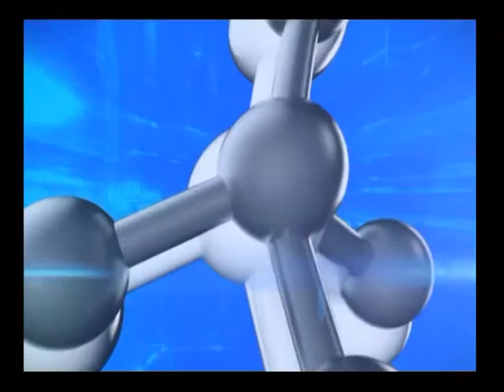รายการพบหมอรามา | Dr. Tech "วันนักประดิษฐ์" ประจำปี 2559 | 10 ก.พ. 59 (3/5)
สำนักงานคณะกรรมการวิจัยแห่งชาติ หรือ วช. ก็ได้เปิดเวทีต้อนรับนักประดิษฐ์ไทยและนานาชาติกว่า 17 ประเทศ มาร่วมงานนี้ด้วยนะครับ ก็เพื่อแสดงผลงานประดิษฐ์ที่เป็นประโยชน์กับประชาชน หรือ ผู้ที่สนใจ ซึ่งงานในปีนี้ก็อยู่ภายใต้แนวคิดชื่อ "Life & Learn"